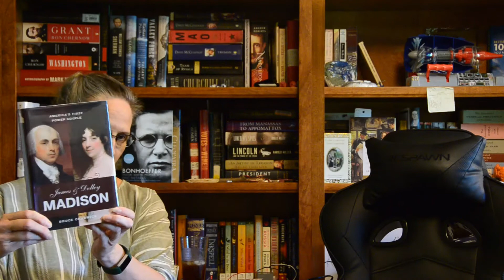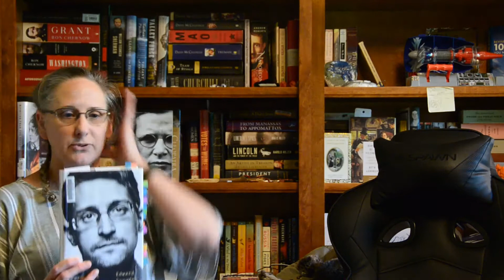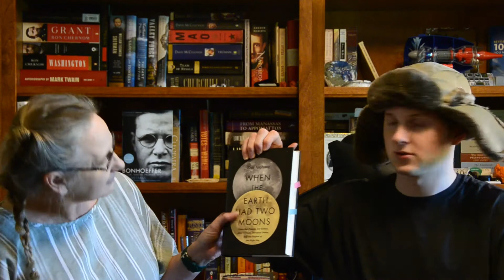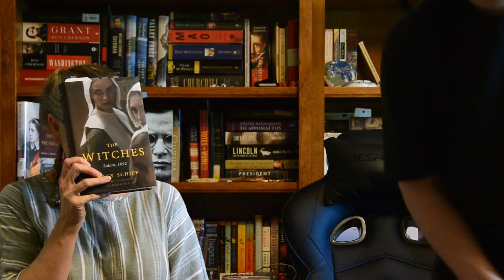Midmonth mash up, very rambly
Fall challenge:
Sep-Nov
Cohosts:
Please check out their channels for more info. We will have more videos regarding this later in the month.

Permanent Record by Edward Snowden
Our Lost Constitution: The Willful Subversion of America's Founding Document by Mike Lee
Written Out of History: The Forgotten Founders Who Fought Big Government
by Mike Lee
When the Earth Had Two Moons: Cannibal Planets, Dreadful Orbits, Icy Giants, Dirty Comets and the Origins of Today's Night Sky by Erik Asphaug
No Exit by Taylor Adams
Lock Every Door by Riley Sager
The Sun Down Motel by Simone St. James
The Witches by Stacy Schiff
Cleopatra by Stacy Schiff
Belgravia by Julian Fellowes
The Eleventh Plague: A Novel of Medical Terror by John S. Marr, John Baldwin
Bookmarked: Reading My Way from Hollywood to Brooklyn
by Wendy W. Fairey
The Biology of Doom: The History of America's Secret Germ Warfare Project
by Ed Regis
Evelina by Frances Burney